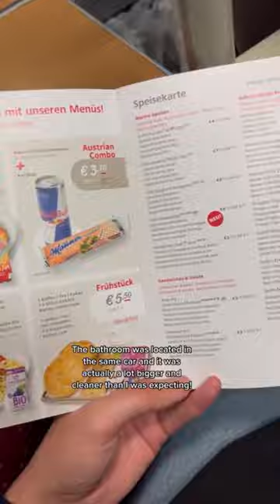Taking the OBB overnight train from Salzburg, Austria to Florence, Italy! 🇦🇹🇮🇹